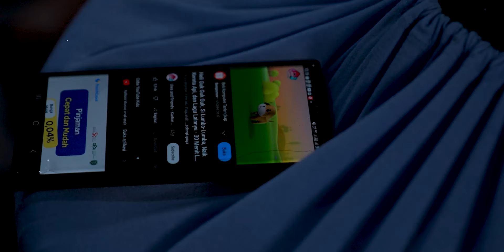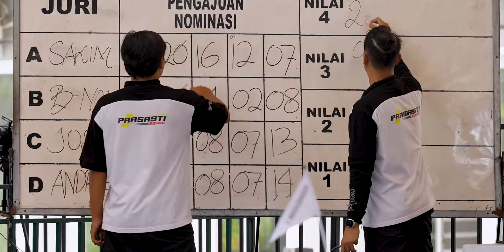Bongkar Rahasia Rawatan Lambada Reborn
Selamat datang di Official Team 76 Sumatera Indonesia.
Kami tidak kemana-mana, tapi ada dimana-mana.